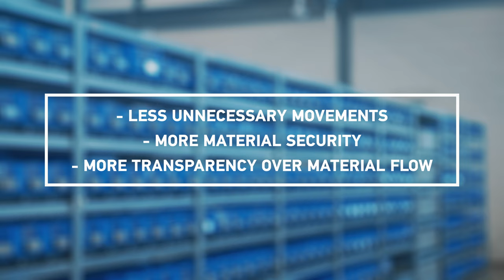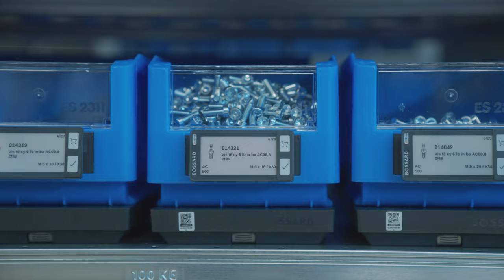Bossard and Willemin-Macodel: a Success Factory since 2009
The Swiss company Willemin-Macodel, based in Delémont, is famous for their machinery and state-of-the-art solutions. Both innovative and visionary, they know it’s vital to constantly stay ahead of the competition.

That’s why they focus on reliable strategic partnerships, like Bossard. We have been supporting Willemin-Macodel in optimizing their material flow since 2009. With our Smart Factory Logistics services like SmartBin Cloud and Last Mile Management, they reap continuous benefits such as:
• Less unnecessary movements
• More material security
• More transparency over material flow